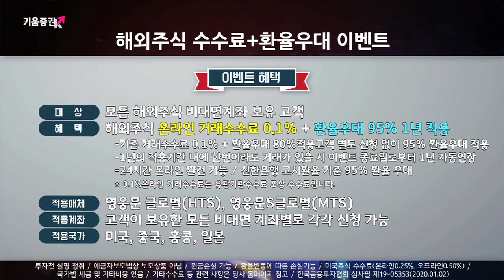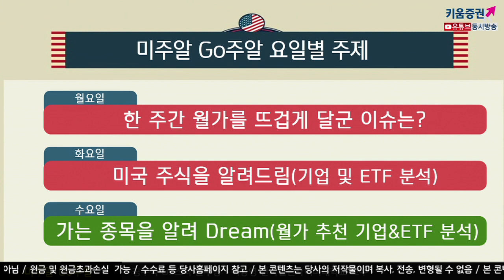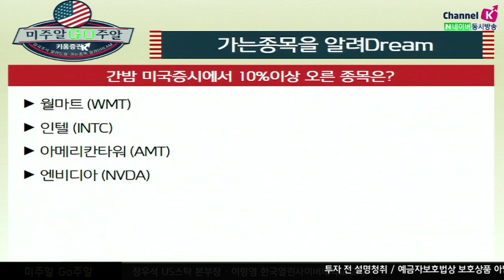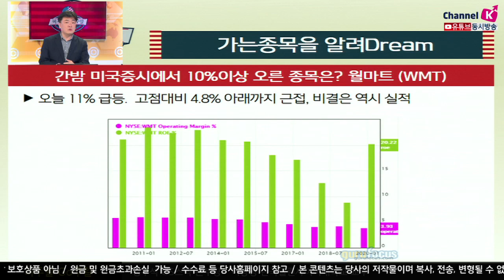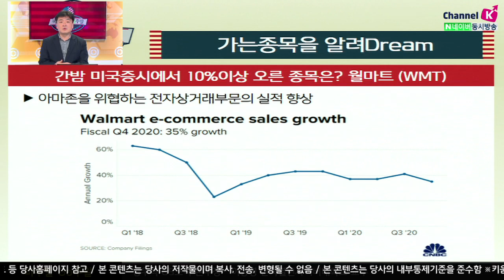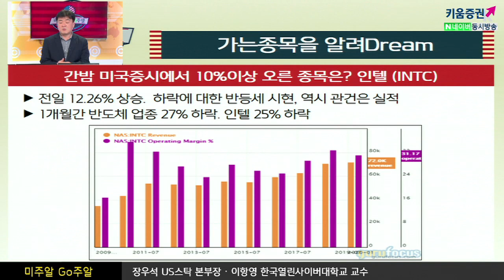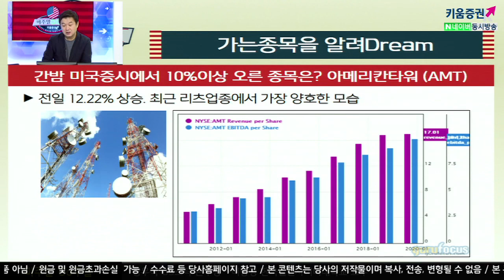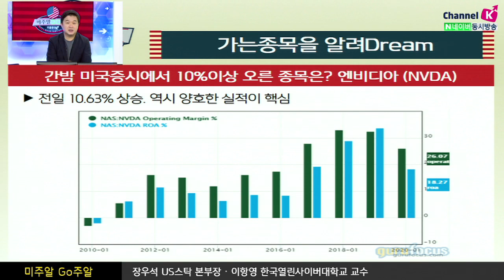​[해외주식투자] 미주알 GO주알 / 간밤 미국증시에서 10%이상 오른 종목은?​​ (20.03.18)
월마트
오늘 11% 급등. ​고점대비 4.8% 아래까지 근접, 비결은 역시 실적​
아마존을 위협하는 전자상 거래부문의 실적 향상​

인텔
전일 12.26% 상승. 하락에 대한 반등세 시현, 역시 관건은 실적
​1개월간 반도체 업종 27% 하락. 인텔 25% 하락​

​아메리칸타워
전일 12.22% 상승. 최근 리츠업종에서 가장 양호한 모습​

엔비디아​
전일 10.63% 상승. 역시 양호한 실적이 핵심​

「구독」과 「좋아요」 눌러주세요~